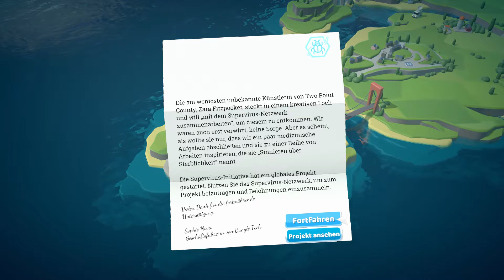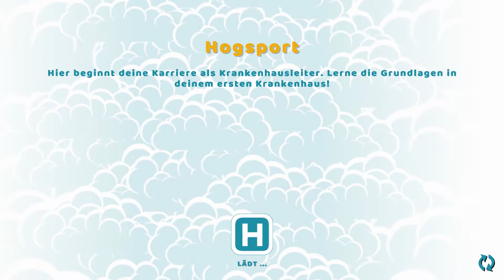[0+] Two Point Hospital [Episode 1] Willkommen in Hogsport!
Two Point Hospital: Jumbo Edition | Xbox One | Deutsch / German

Spiel: Two Point Hospital: Jumbo Edition
Konsole: Xbox One
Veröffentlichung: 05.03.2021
Entwickler: Two Point Studios, Hardlight
Herausgeber: Sega Europe Ltd
FSK / USK: 0

Ich spiele mit folgenden Einstellungen:
Sprache: Deutsch
Audio: Deutsch
Untertitel: Deutsch

Add-ons:

DLC's:
Close Encounters

Objektpakete:
Retro Items Pack
Exhibition Items Pack